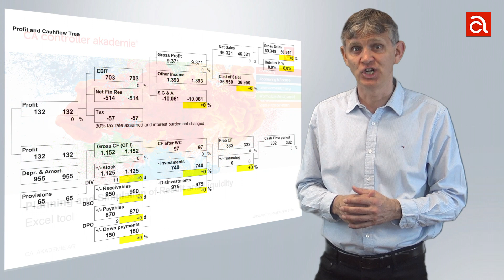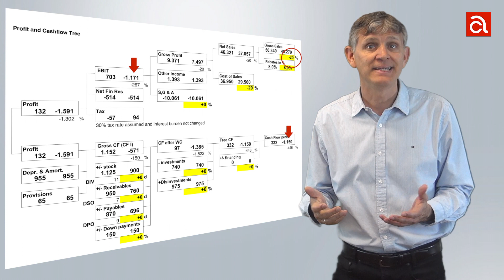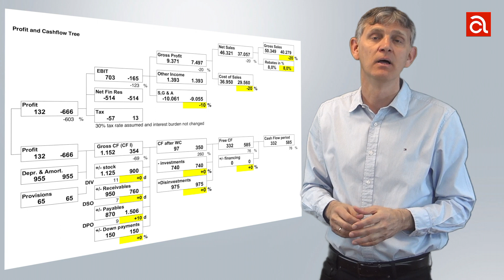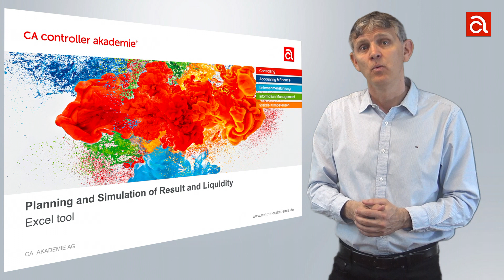Liquidity Driver Tree Controlling Seminar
Liquidity planning, sensitivity analysis and corridor planning with Monte Carlo Simulation are important means to derive adequate actions - not only in times of crisis. Download the Excel Spreadsheet "EBIT and CF Driver Tree" and start simulating.